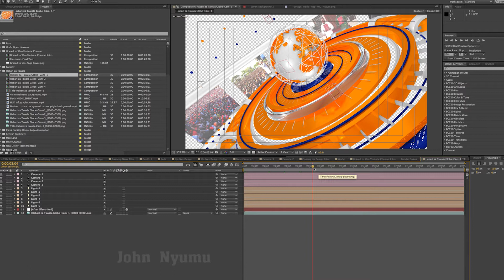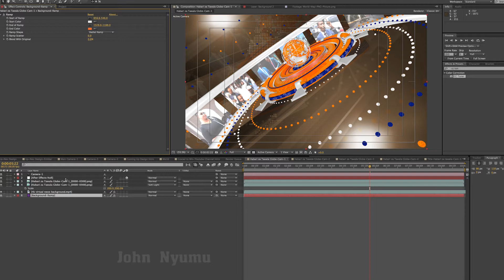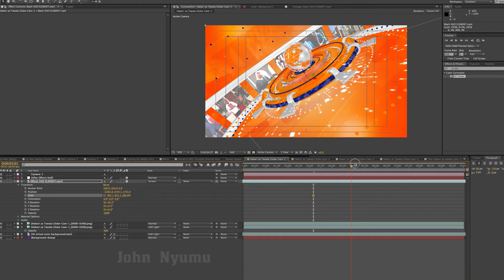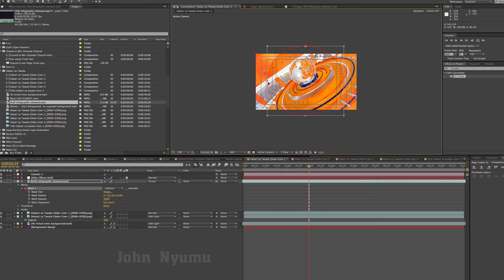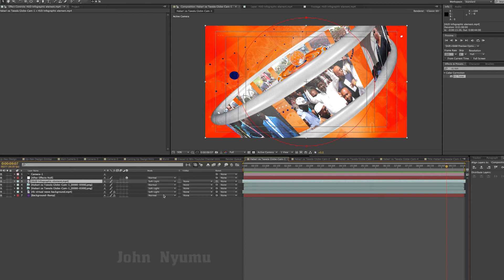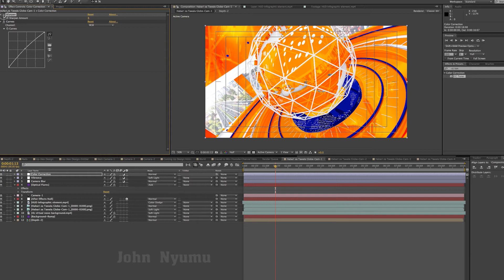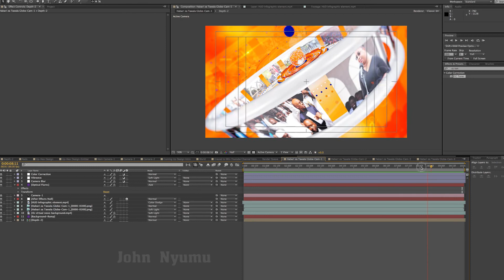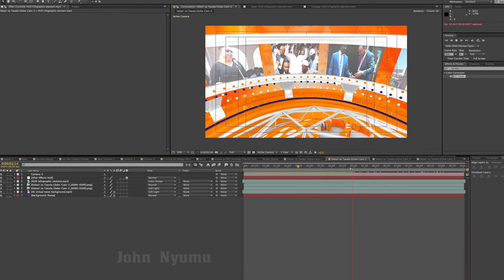Cinema 4D Tutorial || Broadcast News Design Part-3